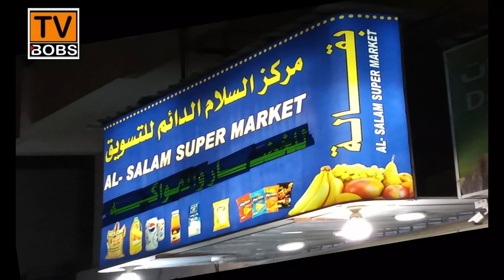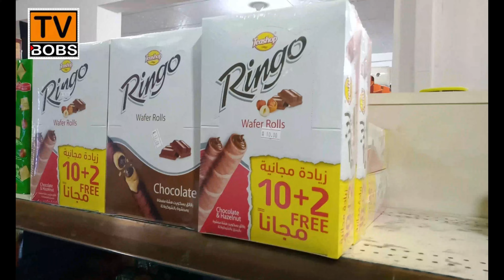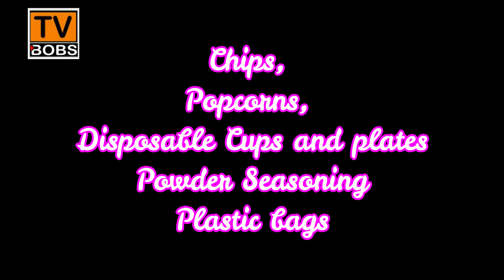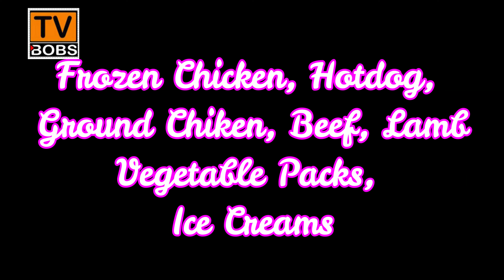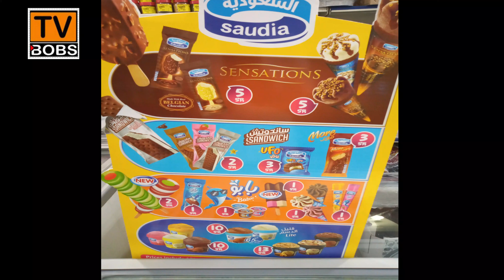Buhay Saudi | Bakala or SariSari Store 2020 Dammam KSA